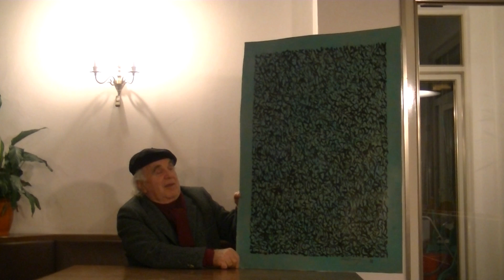Kastlunger Harald, Meditation I, abstrakte Malerei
Titel des Bildes: Meditation I

Stilrichtung: Abstrakte Malerei  (nicht gegenstandsbezogene Malweisen der Klassischen Moderne)  *

Signatur: Signiert unten rechts Kastlunger

Datiert: Rückseite 1998

Maltechnik: Acryl und Tusche auf Karton

Größe: Breite: 71,00 cm, Höhe: 100,00 cm

Provenienz: Atelier Harald Kastlunger Brixen - Südtirol

Bildbeschreibung: Ordnung und  Komposition mit Farben, Kontrasten, Linien und geometrischen Formen ohne absichtliche Abbildung von Gegenständen.

Jeder Bezug zur Gegenständlichkeit wird vermieden und das Gemalte auf Form- und Farbklänge und ihre innerbildlichen Bezüge und Gegensätze beschränkt. *

Für Harald Kastlunger sind dabei die Farben der direkte Bezug zur Seele.

(siehe Monografie von Harald Kastlunger Fantastischer Realismus und die Wichtigkeit der Materie S. 5)